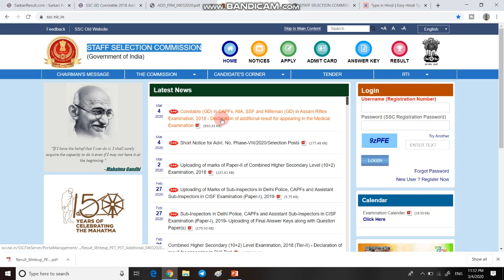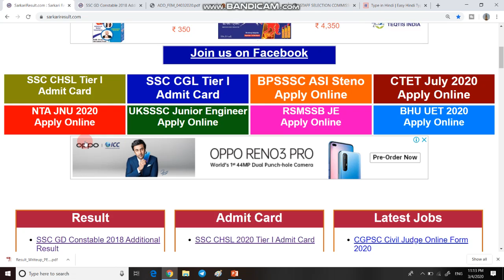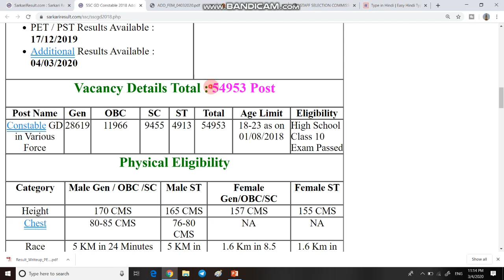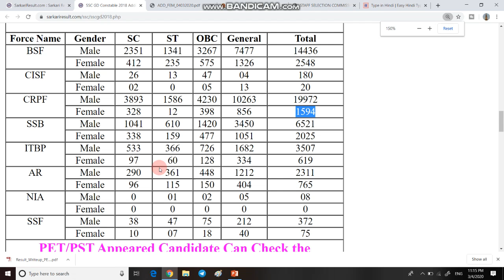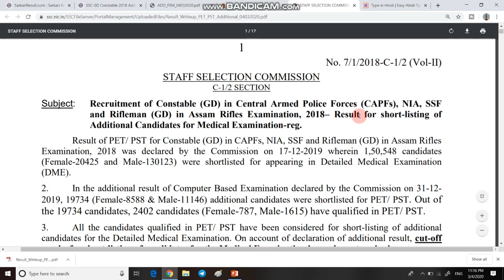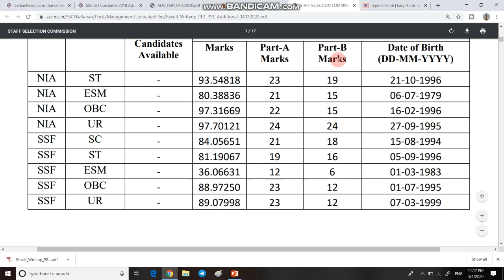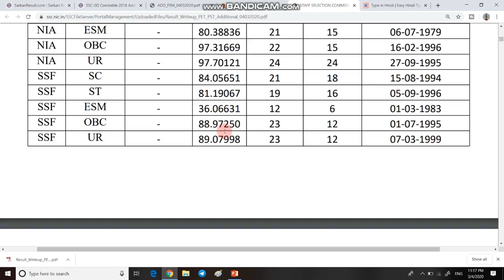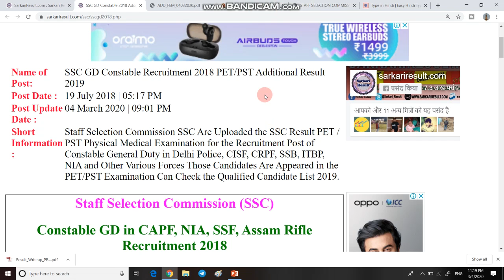SSC GD Constable Recruitment 2018 PET/PST Result | SSC GD CONSTABLE MEDICAL DATE DECLARED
2.  AAJ KI IS VIDEO ME MAI LEKAR AAYA HU APKE LIYE SSC GD CONSTABLE PET AND PST RESULT.

5.  LINK OF SSC NOTICE

7.  Download Additional PET / PST Result FOR MALE ONLY

8.  Download Additional PET / PST Result FOR FEMALE ONLY